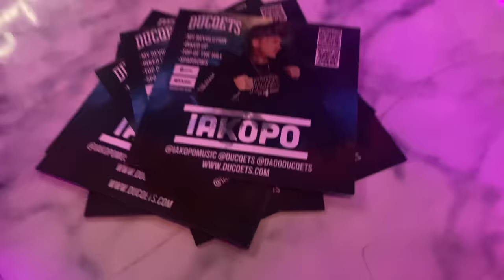IAKOPO - VLOG SAN DIEGO CALIFORNIA W DUCQETS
IAKOPO VLOG IN SAN DIEGO W DUCQETS

IAKOPO Bio:
With his infectious melodies and a serenading live delivery, it’s not hard to see why he has become so successful. Born in Orange Country, California, Jacob Jones, better known as iakopo, would grow to become one of the most recognized and accomplished names in the Pop/Reggae genre with chart topping hits such as: Break Free, Love Like this Supernatural , Touch Down , My Revolution, Never letting go  & his latest hit single Stay on top 40 pop radio fm around the world